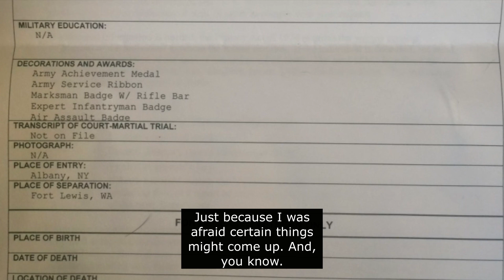Serial Killer Israel Keyes | Spotting Similar Traits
Keyes has a hard time acting normal. Therefore, he picks up on people's different behaviours that divert attention. He speaks about an army friend who he felt some connection with.